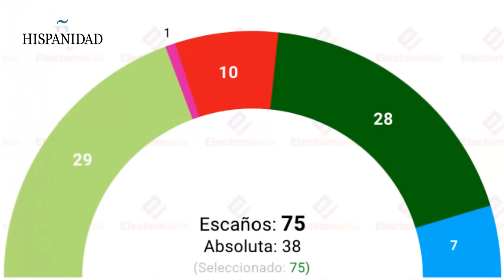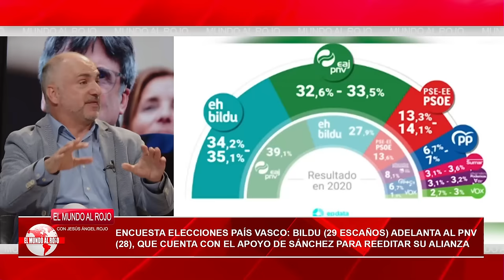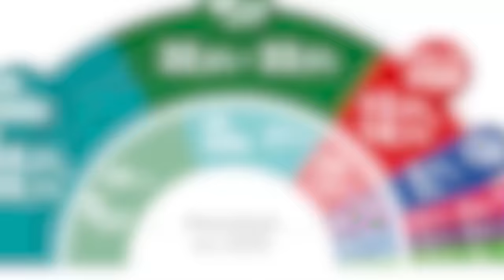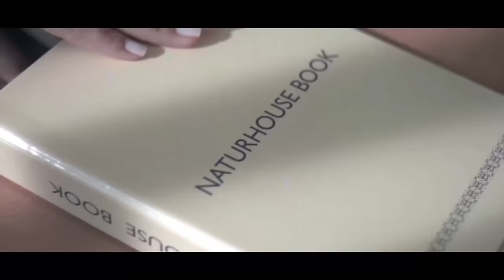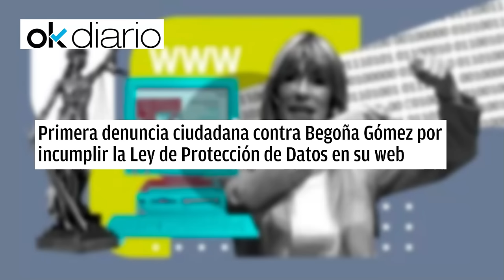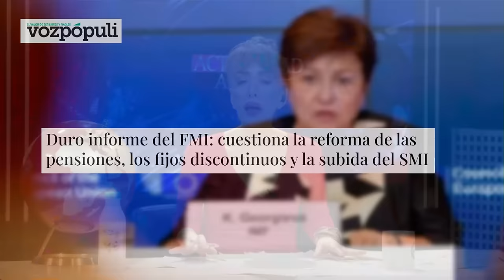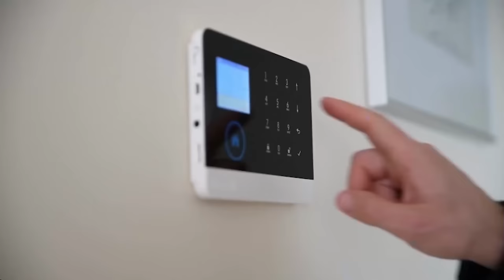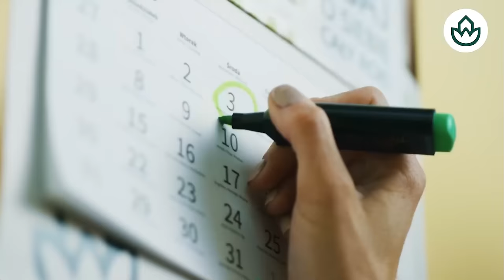🔴ENVIVO/MUNDO ROJO: TERROR en MONCLOA: Ferraz vaticina que el caso de Begoña terminará con Sánchez.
¡No te pierdas esta transmisión en vivo del mundo rojo! Ferraz predice que el caso de Begoña terminará con Sánchez. Sintoniza ahora en Distritotv.

0:00: 🔴 Debate sobre la ley de amnistía propuesta por el presidente del Consejo General del Poder Judicial y su posible impacto en la justicia.
11:03: 💼 Análisis detallado sobre la inmunidad de eurodiputados y la amnistía en España, con implicaciones legales y constitucionales.
19:59: 🔴 Crisis política en España por corrupción, inmigración y terrorismo yihadista. Falta de igualdad ante la ley.
29:38: 💬 Debate sobre la inmigración en España, diferenciando entre inmigración ilegal y legal, y cuestionando la regularización de delincuentes.
38:41: 🗳️ Resultados de elecciones en País Vasco, avance de Bildu pone en peligro alianzas, polémica sobre inscripciones en euskera.
47:52: 🔴 Investigación en el Senado sobre Begoña Gómez y ampliación del objeto de la comisión.
58:21: 🔍 Investigación en el Senado sobre contratos públicos durante la pandemia, tráfico de influencias y denuncia por incumplimiento de ley de protección de datos.
1:07:50: ⚠️ Escándalos de corrupción y conflicto de intereses de Begoña Gómez, esposa de Pedro Sánchez, revelados en el programa.
1:17:55: 💥 Escándalos de corrupción y favoritismo en el gobierno de Pedro Sánchez generan controversia y críticas.
1:27:26: 💰 Informe del FMI cuestiona reformas en pensiones, fijos discontinuos y subida del SMI en España.
1:39:39: ⚠️ Informe devastador del FMI critica las reformas de pensiones y laborales en España, señalando la alta presión fiscal y la estabilidad del empleo.
1:49:07: 💸 Despilfarro de dinero público en España, falta de eficiencia en el gasto y desigualdad en el sistema.
1:59:02: 📺 Entrevista con Rafael Palacios y Juan de Dios D'ávila sobre la amnistía. Solución para el envejecimiento con Col cel antiox.